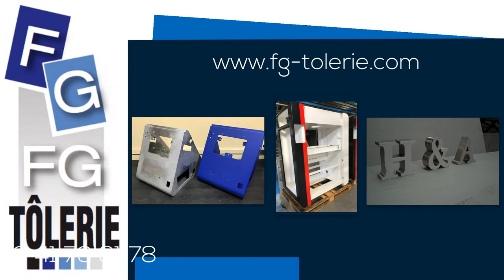Mécano soudure Angers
Vous avez besoin de réaliser de la mécano soudure sur Angers ?
Fg tôlerie vous accueille et vous propose des solutions complètes du prototype à la moyenne série. Contactez-nous !